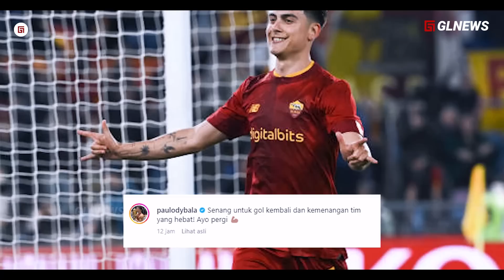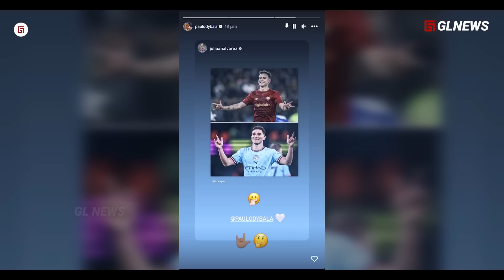“Messi, Menyatukan Skuad Kami…” Paulo Dybala Tujukan Bagaimana Respectnya ke Julian Alvarez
“Messi, Menyatukan Skuad Kami…” Paulo Dybala Tujukan Bagaimana Respectnya ke Julian Alvarez Lewat Golnya

Channel: GL NEWS
Script: Taufik (@topikgl)
Dubber: Taufik (@topikgl)
Editor: BAGAS UMAR DIANTO (@siapa85)